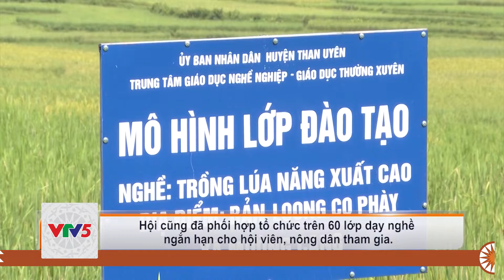[TIẾNG THÁI] HỌC BÁC LÀM CHO DÂN ẤM NO, HẠNH PHÚC | VTV5